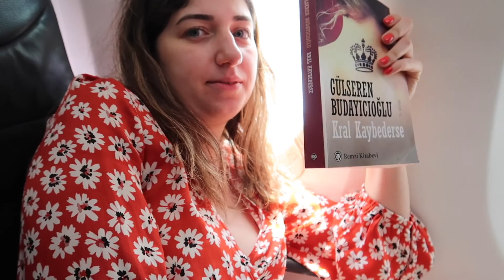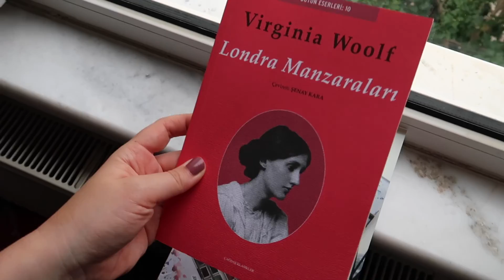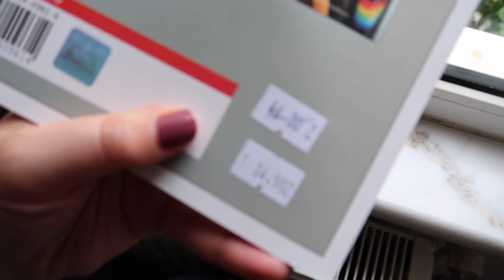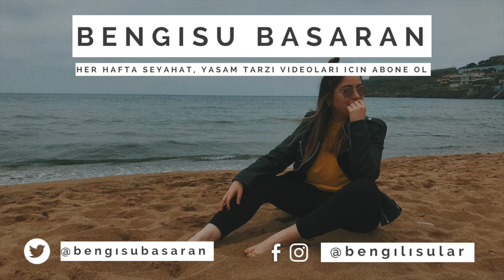Hayat Bazen Minik Güzel Anlardan İbaret | Antalya ve Moda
Merhaba! Burayı genişletmeyi unutmayın!

Blog'a göz atmayı unutmayın!